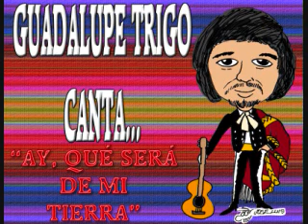AY QUE SERA DE MI TIERRA.wmv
QUÉ MANERA DE DECIR TAN APROPIADAMENTE LAS COSAS TENÍA EL GENIAL GUADALUPE TRIGO. NO PERDAMOS MÁS EL TIEMPO Y PASEMOS A ESCUCHAR ESTA FABULOSA CANCIÓN.